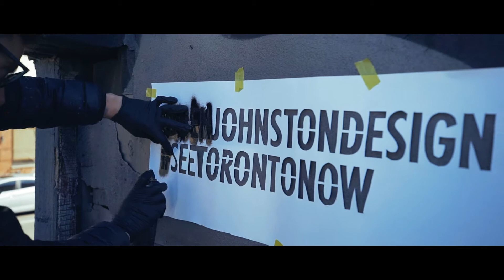Stories from the 6ix – T.O. Glows Series | Artist & Designer Ben Johnston | Tourism Toronto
We asked three local artists to help us celebrate the magic of winter and create brighter nights that show Toronto in a whole new light.

For Toronto artist and designer Ben Johnston, typography is the art form that allows him to push the boundaries of possibility.

Watch Ben work his magic as part of our T.O. Glows series of glow-in-the-dark murals. Take a look at his artistic process and watch his bold creation come to life after nightfall with luminescent colour.

Check out our YouTube channel to see all of our Stories from The 6ix videos.